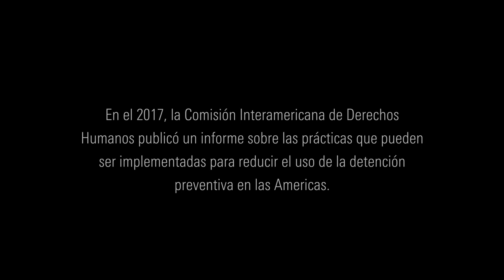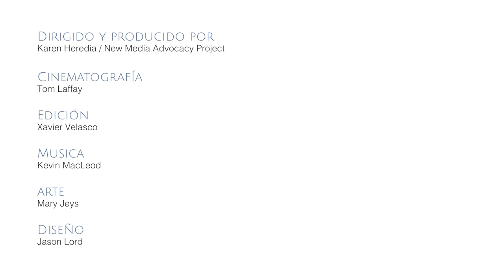Promoviendo mejores prácticas en detención preventiva en Brasil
Te invitamos a ver este video sobre el trabajo de la CIDH para promocionar mejores prácticas en materia de detención preventiva en Brasil.